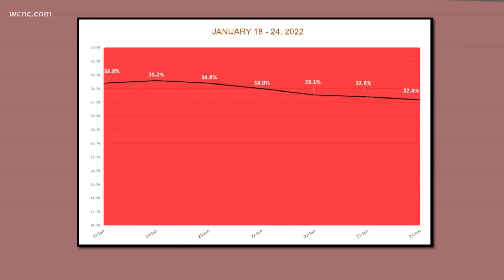Vaccine mandate to kick in for first wave of health workers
A requirement to get vaccinated against COVID-19 kicks in Thursday for millions of health care workers in about half the states.

The mandate is starting first in states that didn't challenge the rule from the Biden administration. It will take effect later in February for 25 other states that had filed lawsuits.

The U.S. Supreme Court earlier this month lifted injunctions that had put the vaccine mandate on hold, The federal Centers for Medicare & Medicaid Services says it won't immediately resort to penalties for health facilities that have a plan to try to achieve full compliance by their staff.